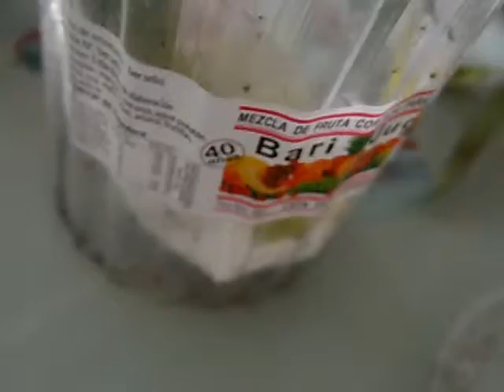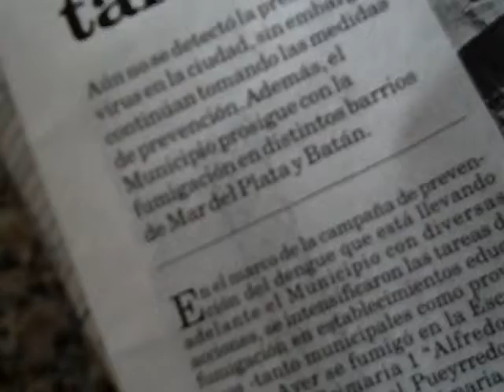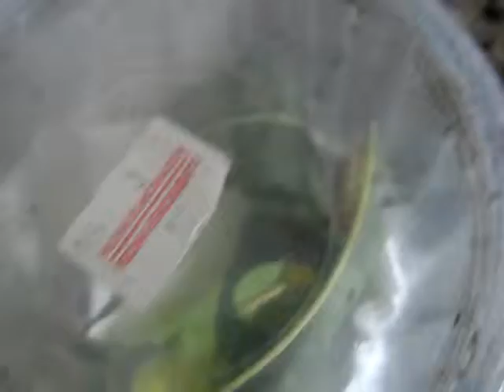oruga del pelon